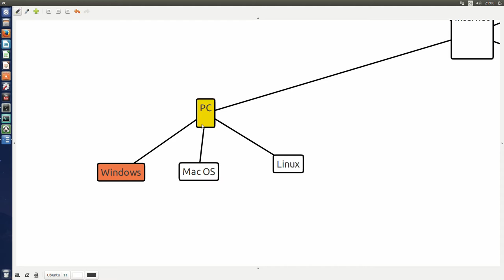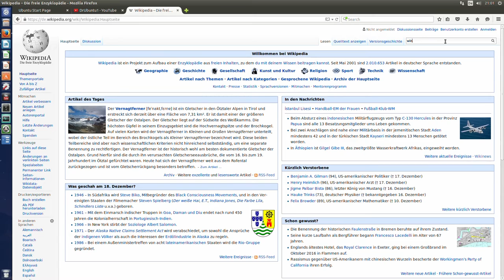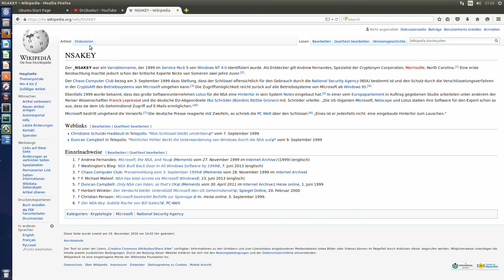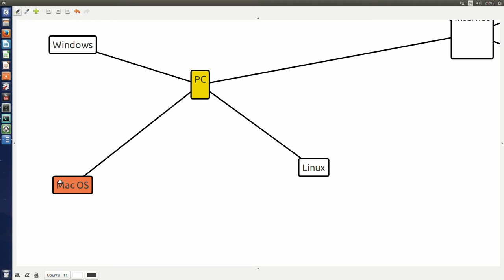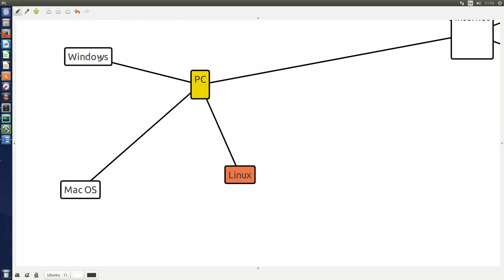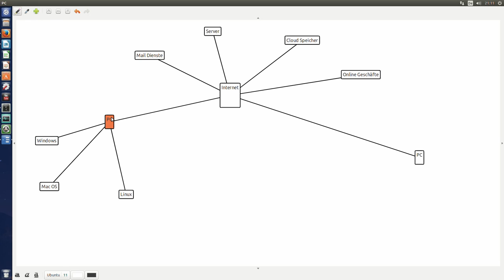Sicherheit im Internet | Warum wir uns Gedanken machen sollten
Heute geht es mir mal wieder um die Sicherheit und warum wir uns Gedanken darüber machen sollten. Würde mich über eine Diskussionsrunde freuen. Vielleicht können wir uns ja gegenseitig Tipps geben.